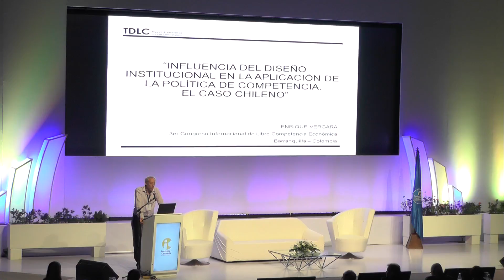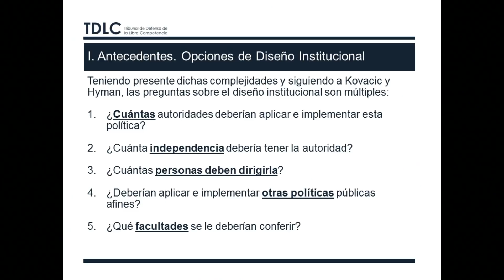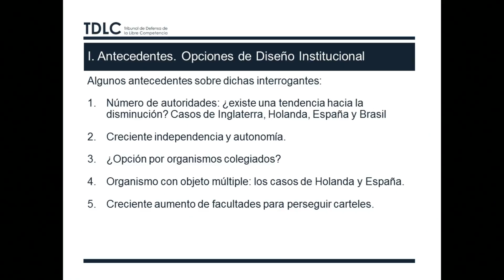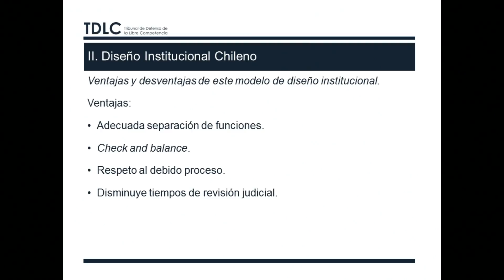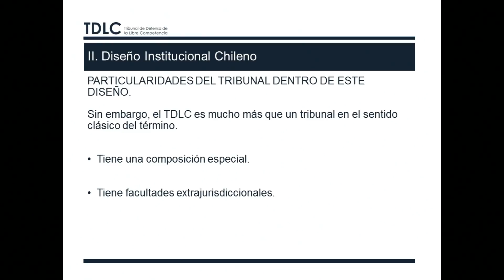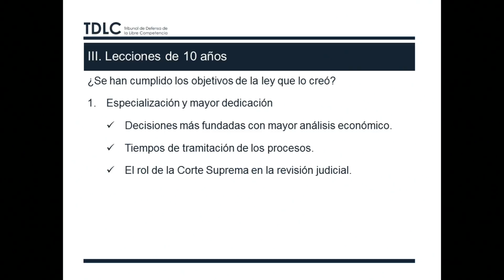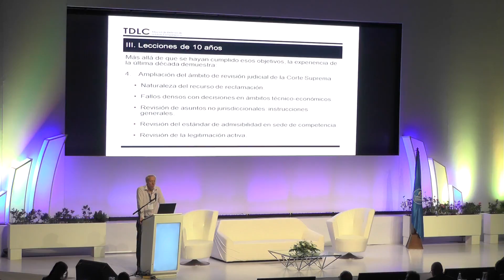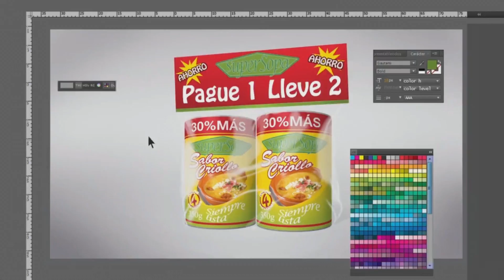3 Congreso Competencia Enrique Vergara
Tercer Congreso Internacional de Competencia Económica, Barranquilla, octubre 21, 22 y 23 de 2015